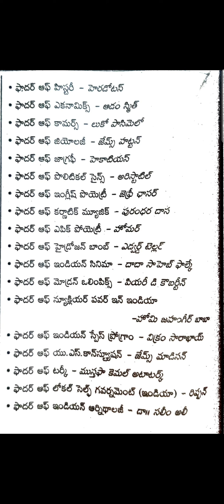వివిధ శాస్తాల పితామహులు(Fathers) 2 Biology ||APPSC ||TSPSC ||SI|| PC ||HIGH COURT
AP HIGH COURT/ POLICE Rapid Revisions

9th,10th Telugu Textbook

1 - 5th Telugu New Textbook Practice Bits

3 to 10 th classess తెలుగు-పదాలు,వ్యుత్పత్య్తర్థాలు,ప్రకృతి - వికుృతులు,పర్యాయపదాలు,నానార్థాలు,జాతీయాలు